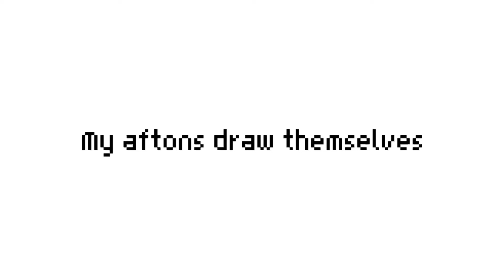My aftons draw themselves || My Au